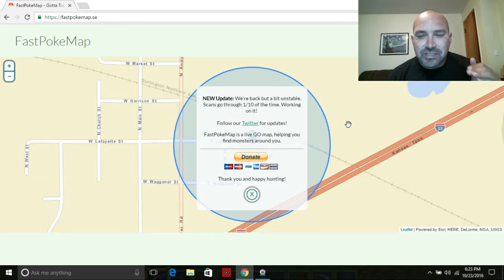Pokemon Go! FastPokeMap is Back!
In this Pokemon Go Video I show you that FastPokeMap Is Back!